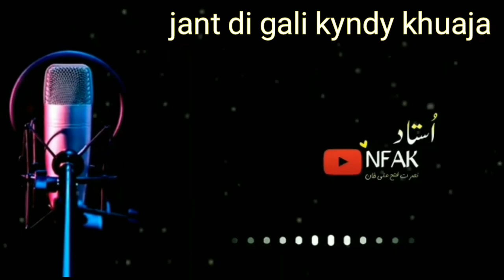Janat Di Gali Kyndy | Qawali | Nusrat Fateh Ali Khan